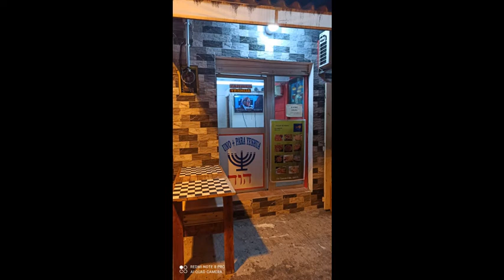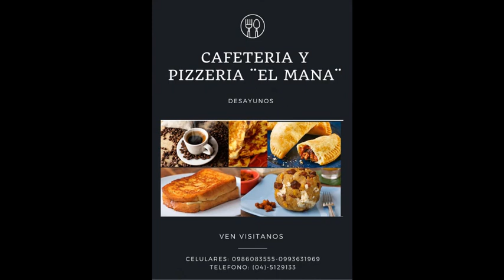VIDEO DE COMIENZO DEL CANAL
PIZZERIA EL MANA UBICADO EN SAUCES 9 GUAYAQUIL ECUADOR